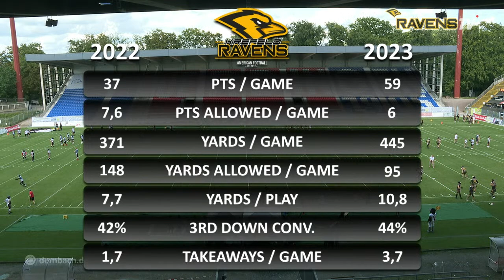Krefeld Ravens vs. Minden Wolves // Championship Game // American Football-Oberliga NRW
// RavensTV Championship Gameday-Livestream //
Es geht um den Aufstieg in die 3. Liga, der Football Regionalliga NRW! Am 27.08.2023 übertragen wir für euch das Topspiel der Oberliga NRW zwischen den Krefeld Ravens und den Minden Wolves live aus dem Grotenburgstadion in Krefeld.

Wir berichten für euch bereits ab 13:30 Uhr live aus dem Stadion. Im Vorbericht werden euch unsere Kommentatoren mit allen wichtigen Informationen versorgen, eine detaillierte Analyse des Hinspiels liefern und auch wieder einige Interviews mit Spielern und Trainern führen.
Der Kickoff zum Championship Game wird dann um 15:00 Uhr stattfinden

Natürlich werden wir während des Spiels den Live-Chat wie gewohnt verfolgen und auf eure Fragen und Anmerkungen eingehen.

Der Gameday wird präsentiert von Kaiser - Member of KICK Group

Produzent: Daniel Kohnen
Regie: Hendrik Perro,
Kamera: Rudolf Dembach, Jörg "Bolle" Hintzen
Moderation: Sven Schalljo, Alexander Kickel, Clarissa Kautz, Glenn Holloway

// Ticket-Vorverkauf //
Ihr wollt live im Grotenburg-Stadion dabei sein, unsere Ravens unterstützen und und euch den Livestream später On-Demand anschauen?
Dann schaut in unserem Ticket-Shop vorbei. Einzeltickets für die Spiele der Krefeld Ravens sind ab sofort hier erhältlich